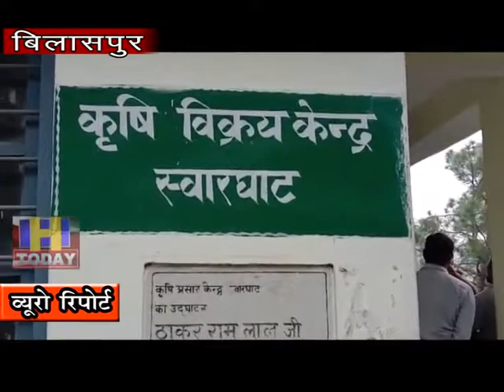11 SEP N 7 There is an atmosphere of fear among people due to theft incidents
स्वारघाट क़स्बे में दिनोंदिन हो रही चोरी की घटनाओं से क्षेत्र के लोगों में भय का माहौल है। लोगों व दुकानदारों ने स्वारघाट कस्बे में रात के समय गश्त बढाने की मांग की है जानकारी के अनुसार, पुलिस थाना स्वारघाट के अंतर्गत आने वाले कृषि विकास अधिकारी कार्यालय के दो कमरों व स्टोर के कमरे में घुस कर अज्ञात चोरों ने करीब 16 हज़ार के सामान पर हाथ साफ चोरी की वारदात को अंजाम दिया है।